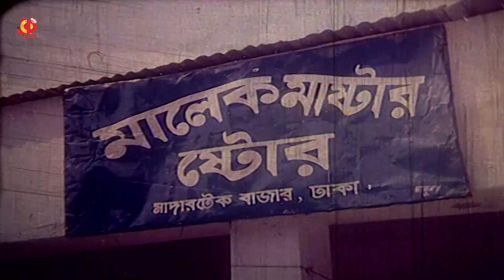দিনে দুপুরে মৃত্যু | Desher Mati - দেশের মাটি | Manna, Shahnaz, Humayun Faridi | Movie Clip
Movie: Desher Mati - দেশের মাটি
Starring: Manna, Shahnaz, Mehdi, Mou, Humayun Faridi, Rouson Jami, Anwar, Khaleda Aktar Kolpona, Romana, Amir Sohel & More
Director: Anayet Karim
Story & Dialogue: Anayet Karim
Lyricist: Anayet Karim & Kabir Bakul
Edit: Saiful Islam
Dedicated: Setu, Ina & Esa
Category: Bengali Movie
Label: CD Plus